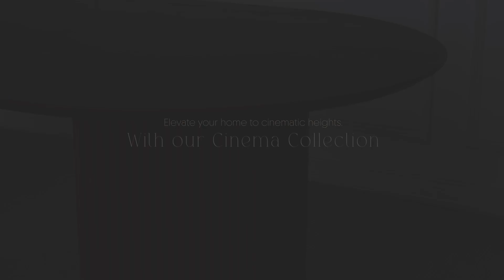Cinema Collection | Gulmohar Lane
Introducing the Cinema Collection: A stunning embodiment of aesthetic allure and functional design, where each piece captivates as the star of your space. Drawing inspiration from the bold and elegant silhouettes of 1970s furniture design, this collection features sleek, substantial legs that ensure stability without compromising on style. The subtle curves of each piece whispers tales of old-school glamour, creating a swanky scene out of a theatrical sequence.

About Us:
At Gulmohar Lane, we take great pride in the exquisite designs and hand-craftsmanship of our products. Embodying a slow way of life that is rooted in taking inspiration from the outdoors, our nature inspired products stand at an intersection between local and global. Our designs blend contemporary sensibilities with age-old tradition of “karigari” that promotes excellence in craftsmanship and quality at every turn.